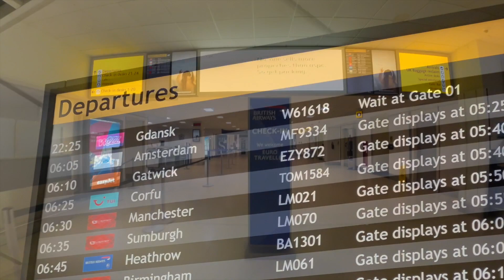Why WIZZ Air will be Europe BIGGEST Airline in 5 years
WizzAir is set to become Europe's biggest airline in terms of fleet size so I decided to take a flight on wizz air from Aberdeen to Gdansk in Poland.

Wizz air have the largest order book of any airline in Europe so in the near future Wizzair will become the largest airline in europe. WizzAir are one of the big three ultra low cost carriers in Europe along with Ryanair and Easyjet. Wizzair being a Hungarian airline have traditionally mainly operated in Eastern Europe but In recent years Wizz air have set up bases in Western europe, taking on the duopoly of ryanair and Easyjet over the low cost market.

Why not become a WorldWide Dom Supporter?

The Costs for this whole trip are as follows:
WizzAir Flight Fare: £25
Wizz Air Extras: £14
Hotel Sleep&Fly: £19
Buses: £4
Food: £24
Ryanair RTN Flight: £7
Ryan air Extras: £9